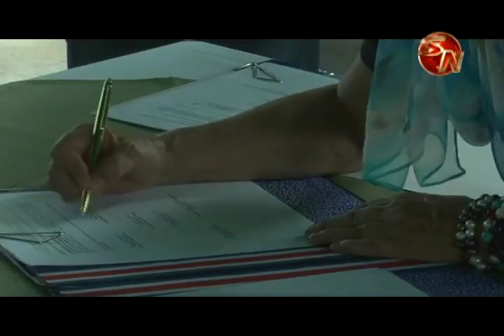¢2900 millones se invertirán para proyecto habitacional en San Jorge de Paso Canoas